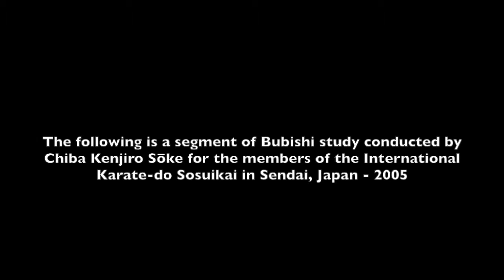6th Segment of Bubishi Study with Chiba Kenjiro Sōke in Sendai, Japan - 2005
6th Segment of Bubishi Study with Chiba Kenjiro Sōke in Sendai, Japan - 2005